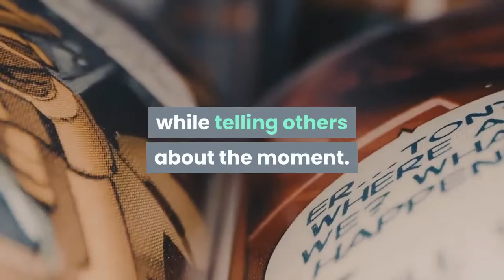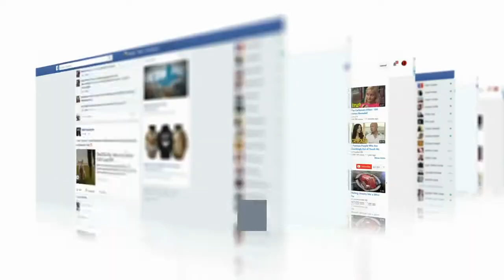Kamala Harris appears to repeatedly plagiarize MLK anecdote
A story Vice President-elect Kamala Harris told in a months-old magazine interview about her childhood has resurfaced after readers noticed parallels to a story told by the Rev. Dr. Martin Luther King Jr. in 1965. Speaking to Elle Magazine for their October cover story, Harris detailed a time when she became separated from her parents at a civil rights march in Oakland, Calif. At the point in her story where Harris’ parents found their lost daughter, the account begins to sound similar to a tale told by the great civil rights leader.“My mother tells the story about how I’m fussing, and she’s like, ‘Baby, what do you want? What do you need? ’ And I just looked at her and I said, ‘Fweedom, ’” Harris told the magazine. Harris told the same story in the preface of her 2010 book “Smart on Crime, ” writing how her mother used to laugh while telling others about the moment. She also referenced it in her 2019 book “The Truths We Hold: An American Journey. ”The interview, while months old, resurfaced on Twitter this week when multiple users noticed the uncanny similarities the story had to one told by MLK during a Jan. 1965 interview with Playboy Magazine. In the piece, the civil rights icon recalled a moment he witnessed between a young black girl and a white police officer.“I will never forget a moment in Birmingham when a White policeman accosted a little Negro girl, seven or eight years old, who was walking in a demonstration with her mother, ” King told the magazine.“‘What do you want? ’ the policeman asked her gruffly, and the little girl looked at him straight in the eye and answered, ‘Fee-dom, '” he continued.“She couldn’t even pronounce it, but she knew. It was beautiful! Many times when I have been in sorely trying situations, the memory of that little one has come into my mind, and has buoyed me. ”A spokesperson for Harris could not immediately be reached by The Post through the Biden transition for comment.